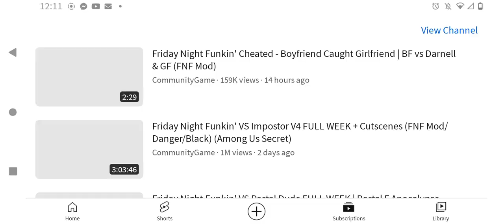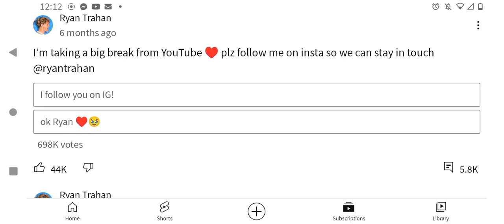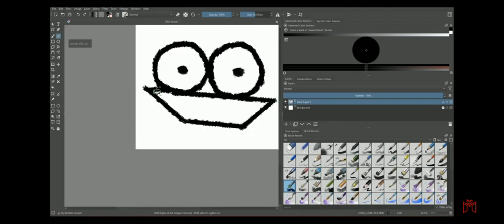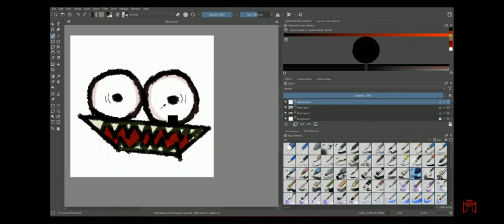I just decided to start recording